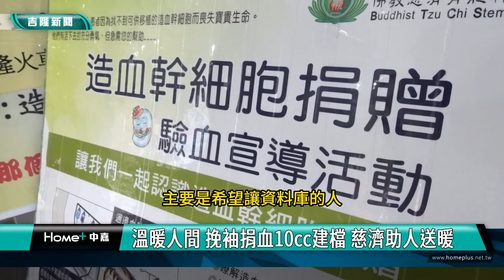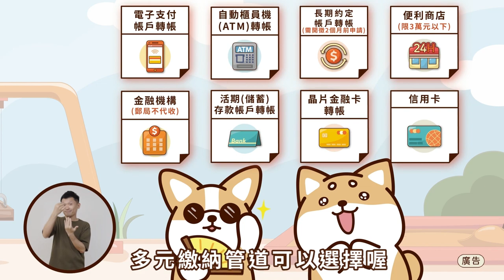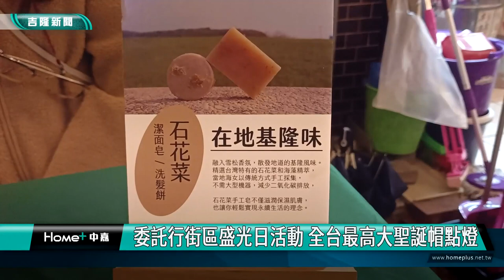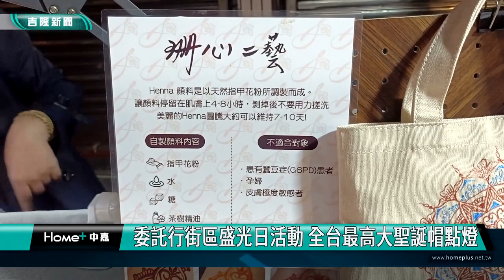中嘉基隆新聞-20231127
00:20 基隆西岸碼頭老倉庫 掀起台灣頭最潮時尚秀
05:02 基隆兩大工業區慶50週年 府會各界祝賀
09:56 邱佩琳牽線企業家夫人 贈中心物資 歌舞同樂
14:25 點亮校園計畫 扶輪校友改善校園照明計畫
16:07 建檔救人命 慈濟骨髓幹細胞中心駐點基隆火車站
20:03 委託行街區盛光日活動 全台最高大聖誕帽點燈
24:08 藍白合破局合不成 謝國樑感到非常遺憾

臉書追起來
Home 中嘉- 吉隆有線電視

趣聞不漏接
吉隆官網(中嘉新聞)

喜歡看電視?